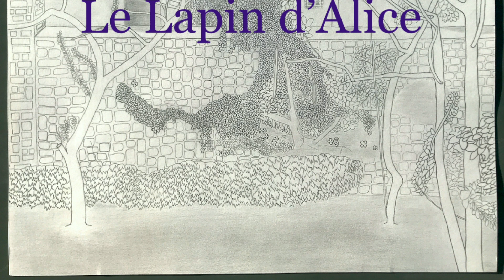Mathpurple - Charlie Cruise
Still, if you want to fund me,
Help is appreciated.

03/04/2023
Ninja Tune, MMT.